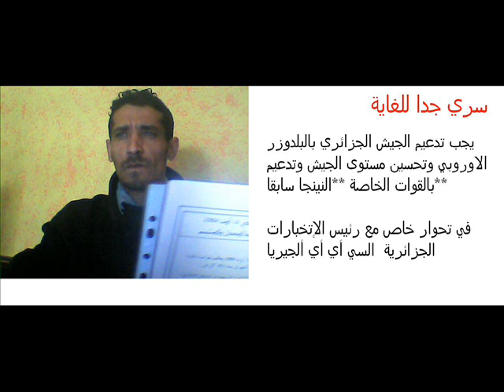هل هناك سياسة لتجديد الجيش الجزائري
هل ينتهج الجيش ساسة جديدة في التطوير والحديث